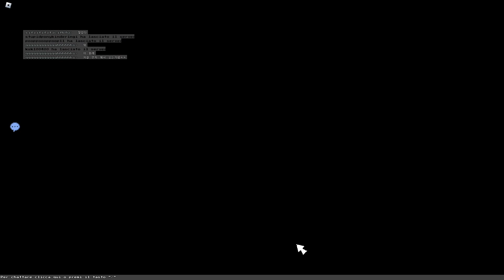Block Tales into the Jungle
Another episode of Block Tales where I play Demo 2, but with a different save file because I'm stupid, if you reading this make both of us a favour, and always double check anything you do alright?